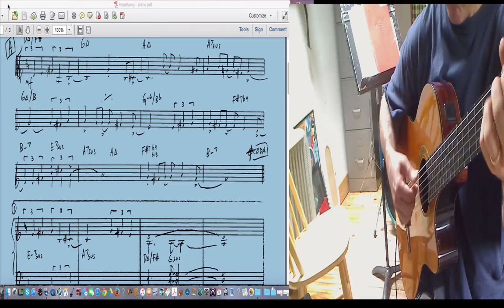Heartsong by Fred Hersch (Solo Guitar arr Steven Kirby)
This is an off the cuff rendition of the main sections of "Heartsong" by Fred Hersch with a short solo in the middle. This does not contain the coda. i'll upload a more complete and polished version soon.